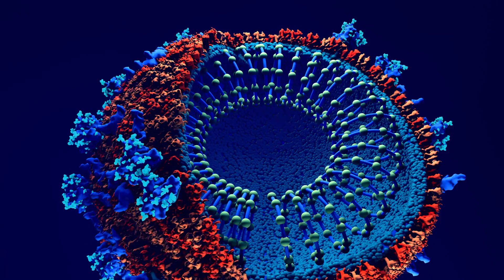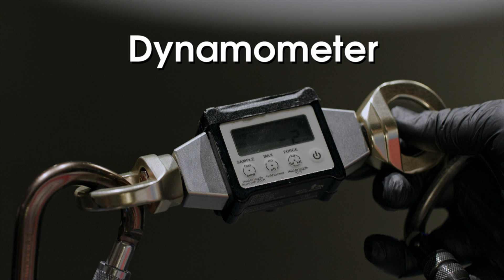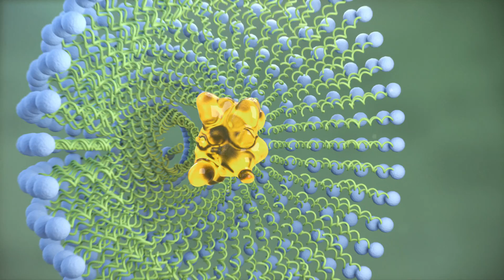Could You Survive A ZOMBIE MOVIE?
Guest Starring

Jake (me) finds himself in a mall in the middle of a zombie apocalypse. Which turns out to be a great place to learn about viruses - what are they, how do they affect you, how do you stop them…and can they give you zombie super strength (i.e. ripping off some limbs with your bare zombie hands)?

(Click “Show More” for references)

0:00 Stuck At The Mall
2:11 Zombie Viruses
4:45 Fear Of Pandemics
7:12 How Do Viruses Work?
9:49 Zombie Super-Strength
11:20 How To Stop Or Kill A Virus
15:44 Escaping Zombies

ADDITIONAL LEARNING